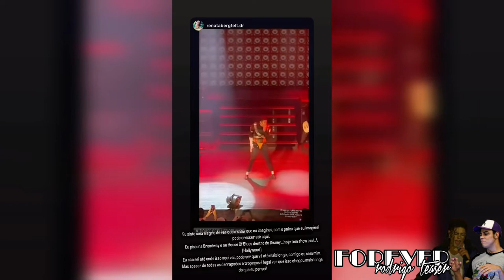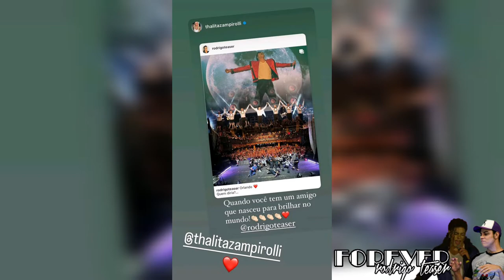RT - Passagem de Som, LA e + - Rodrigo Teaser Stories 02/07/2022